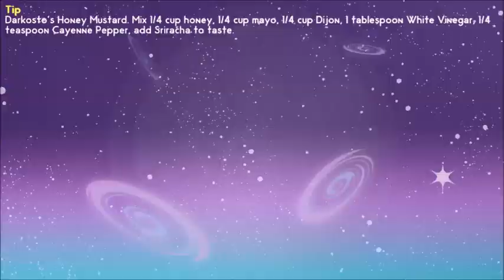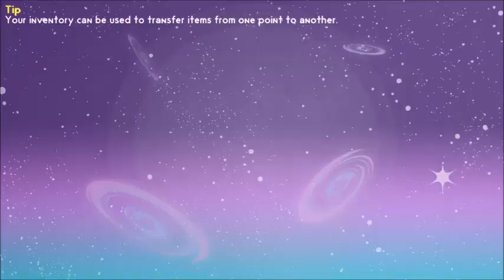Minecraft Sky Factory 4 CoOp part 38